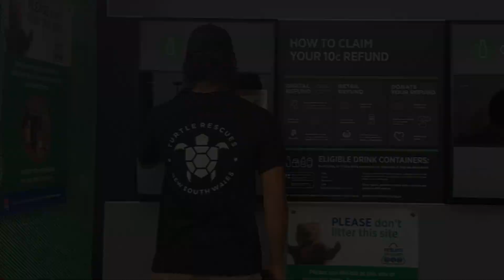Clean up the WILD 2018 Day 1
We've launched our campaign for 2018 Clean up the WILD! We will be hosting several BBQ days for volunteers to help reduce litter in local wetlands and rivers. Any money raised from the refund on cans and bottles will be donated to wildlife rescue and conservation.